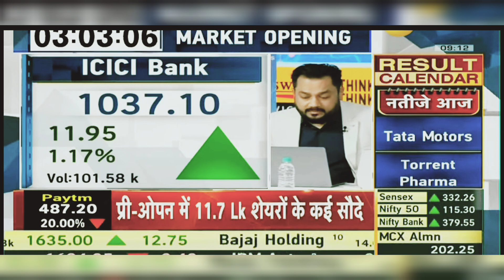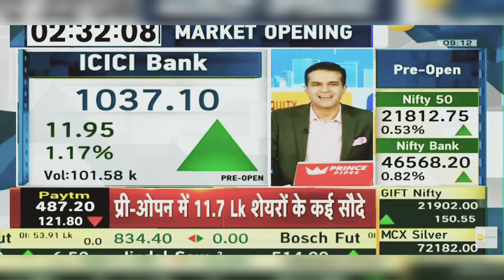ICICI Bank Share News: ICICI Bank Share Latest News Today | 2nd February 2024